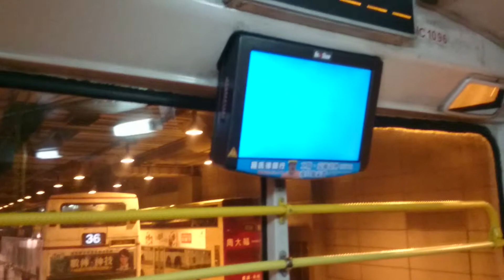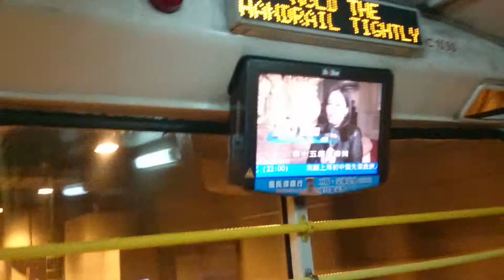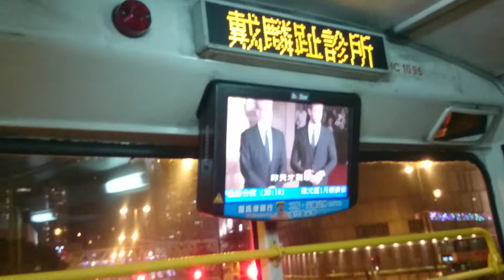[Hong Kong Bus]KMB Dennis Dragon 11M A/C HC1096@36 荃灣西站→戴麟趾夫人診所